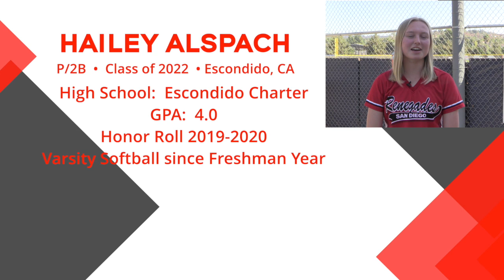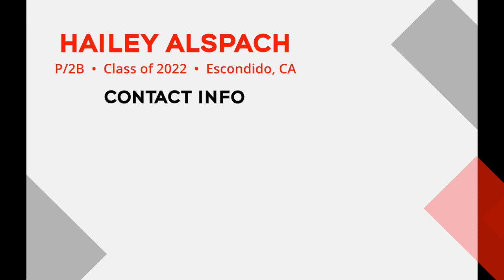Hailey Alspach, P/2B - Escondido, CA - Class of 2022